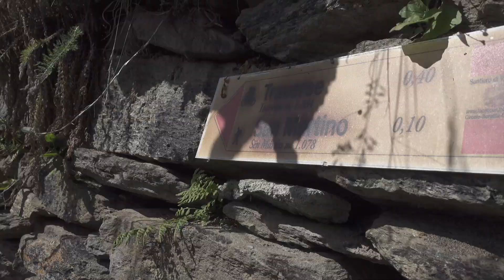Circolo Borgata Granero, Perrero (TO), Piemonte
🧭 𝗖𝗶𝗿𝗰𝗼𝗹𝗼 𝗕𝗼𝗿𝗴𝗮𝘁𝗮 𝗚𝗿𝗮𝗻𝗲𝗿𝗼 // coordinate 44°56′N 7°07′E. Nel cuore della Val Germanasca, all’interno del comune di Perrero, e più precisamente nella piccolissima Borgata Granero troviamo Angelo Berton e il suo circolo.

🏡 In un momento in cui le certezze lavorative erano venute meno, Angelo e sua moglie hanno compiuto una scelta radicale: lasciare la vita agitata delle colline moncalieresi e spostarsi in una borgata abitata da sole 6 persone, inclusi i quattro componenti della loro famiglia. L’avventura è cominciata aprendo una piccola azienda agricola, e poi quasi per gioco, per accogliere i tanti amici curiosi che andavano a trovarli, è nato il Circolo Borgata Granero, un circolo culturale ed enogastronomico.

🌳 𝗚𝗹𝗶 𝘀𝗽𝗮𝘇𝗶 𝗡𝗔𝗧𝘄𝗼𝗿𝗸𝗶𝗻𝗴. Rimanere sempre in contatto con il mondo esterno, sfruttando le postazioni all’interno della veranda panoramica dotata di wi-fi oppure disconnettersi da tutto per ricercare la massima concentrazione nella sala ricavata da una ex-stalla: le possibilità di fare NATworking in Borgata Granero sono diverse, tutte accomunate dall’essere a un passo dal bosco.

🍳 𝗜𝗹 𝘁𝗲𝗺𝗽𝗼 𝗱𝗲𝗹 𝗡𝗢𝗧𝘄𝗼𝗿𝗸𝗶𝗻𝗴. Il circolo organizza molte attività da svolgere nel tempo libero: escursioni adatte a tutti, passeggiate botaniche, percorsi ayurvedici. Il vero asso nella manica di Angelo è però la sua cucina. Una cucina a metri zero, realizzata quasi completamente con prodotti del territorio, impiegando fiori ed erbe spontanee dei dintorni, e assolutamente rispettosa delle esigenze alimentari di tutti.
Se avete poi bisogno di una sistemazione il nostro NAThost vi metterà a disposizione uno spazio dove montare una tenda e bivaccare per la notte, oppure vi consiglierà l’alloggio più vicino.
Chi non vede l’ora di prenotare una scrivania immersa nella natura?🙋‍♂️🙋🏽‍♀️

𝗖𝗼𝗺𝗲 𝗮𝗿𝗿𝗶𝘃𝗮𝗿𝗲 // Prendete la SP169 che, da Perosa Argentina, sale verso Prali. Poco dopo l’abitato di Perrero sulla destra un incrocio porta a diverse borgate tra cui la borgata Granero e sono indicate da un cartello.

La piattaforma NATworking sarà PRESTO ONLINE!
Da questo autunno potrete finalmente prenotare la vostra scrivania immersa nel verde e sperimentare dal vivo le attività del NETworking e NOTworking.

📽 video di Lorenzo Attardo realizzato durante il NATour 2021

NATworking è un progetto di NATworking APS
Partner di progetto: Ass. Dislivelli, Coop. NEMO e Alle Ortiche APS.
L'iniziativa è realizzata con il contributo della Fondazione Compagnia di San Paolo e della Fondazione Carige.